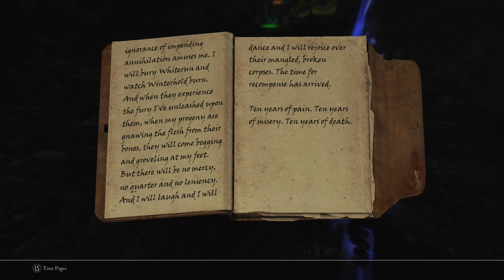Episode 8 - A Touch of Death - Skyrim SE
Memories once lost, return.

-MODS-

ARTFUL DODGER - Dynamic Pickpocket Cap Audio Overhaul for Skyrim SE
Audio Overhaul Skyrim
Bandolier Bags and Pouches Classic SE
Blended Roads
Campfire - Complete Camping System
Classic Sprinting Redone
Cloaks of Skryim SSE
Convenient Horses
Customizable Camera
Cutting Room Floor
Dawnguard Delayed
Extended Slider Colors
Faction Crossbows SE
Footprints
HD LODs Textures SE
Hunterborn
Immersive Armors
Immersive Weapons
iNeed - Food Water Sleep
Loading Screen Smoke Removed
Look what you see
Lore Weapon Expansion SE
Main Font Replacement SSE - Centaur Font
Majestic Mountains
moreHUD SE
MorrowLoot Ultimate
Mortal Enemies SE
Noble Skyrim
Predator Vision
Readable Shadowmarks
Rustic Windows - Special Edition
Silent Sneak Attack
SKSE64
SkyHUD
Skyrim Sewers SE
Skyrim Unbound SE
SkyUI
Sneak Tools (SE)

-CONNECT-